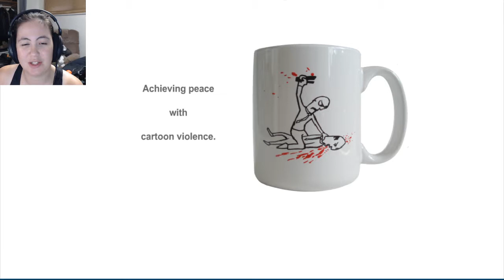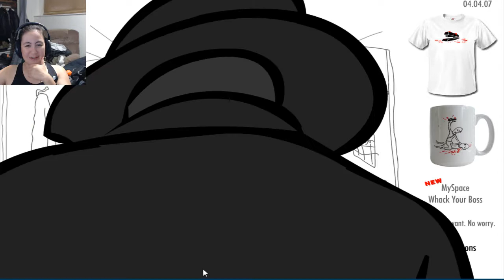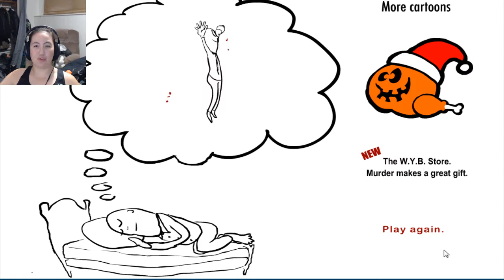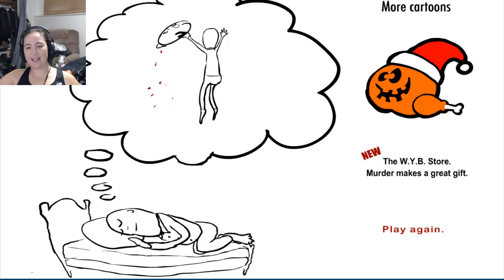Wack your Boss -Flash Games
I used to sing, my ability to do so is kinda tested in this adorable one of a kind game that I love. This is an indie game with a lot of potential and I hope that they expand more on this concept of using one's voice as a way of playing the game.

2 Hands 2Many Games Links are below if you wish to know more, a website is being built.

ANY MUSIC PRESENT LIVE DOES NOT BELONG TO ME BUT THE BANDS. AS I GET INFORMATION ABOUT THEIR PAGES THEY WILL BE ADDED HERE AS DISCLAIMERS